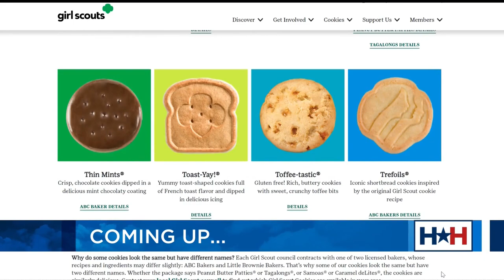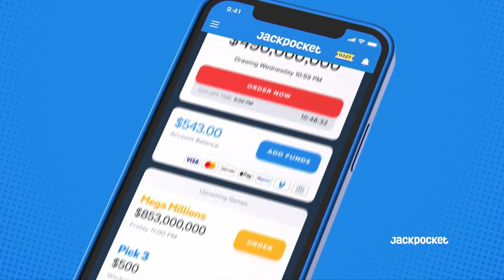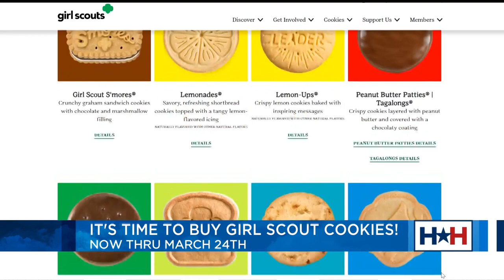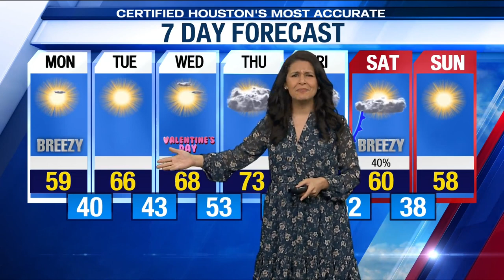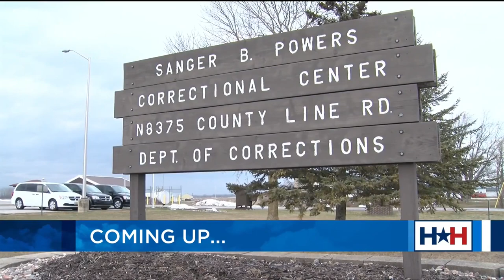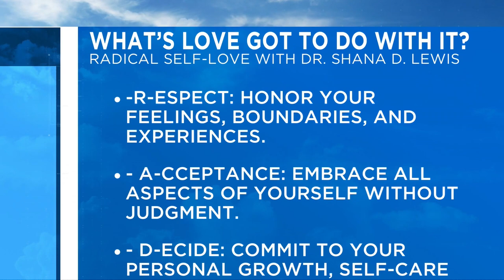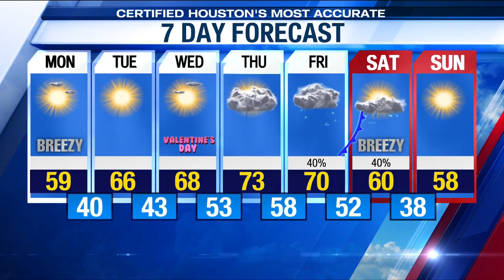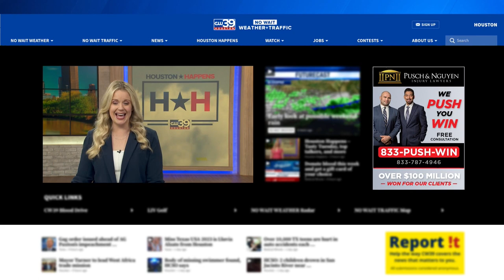Valentine's Day Sweets, Big Game Recap, Girl Scouts Cookies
Join us as we wrap the big game. Ideas for your Valentine's.